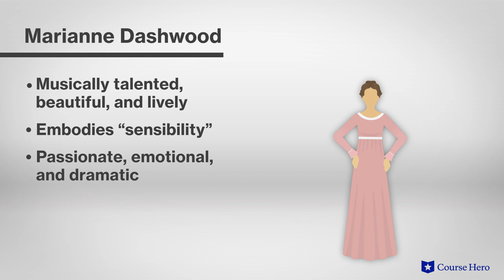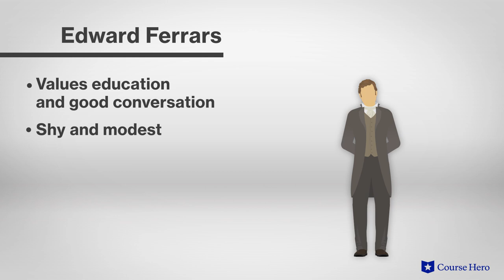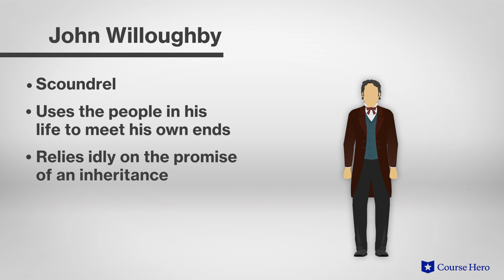Sense and Sensibility by Jane Austen | Characters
Summarize videos instantly with our Course Assistant plugin, and enjoy AI-generated quizzes Jane Austen’s Sense and Sensibility explained in just a few minutes!

Professor Kristen Over of Northeastern Illinois University explains the main characters in Jane Austen's novel Sense and Sensibility.

Download the free study guide and infographic for Sense and Sensibility

Jane Austen's Sense and Sensibility chronicles the romantic vicissitudes of the two eldest Dashwood sisters. They were recently evicted from their childhood home by the wife of their elder half-brother.

Undaunted by their reduced circumstances, the pair must navigate gossipy interlopers, caddish "gentlemen," and misunderstandings of the heart in their quest to find their mates. EIinor Dashwood nurtures reasonable hopes for clever Edward. Meanwhile, she tries to curb her little sister's passion for a less-than-honorable man.

Rivals for the men's affections and wealth try to derail a sensible but happy ending for Elinor and Marianne. Austen plots their course with penetrating insight. She leads them on a circuitous route to love and marriage punctuated by biting social critique and sparkling dialogue.

Beloved British writer Jane Austen’s Sense and Sensibility was written in 1811. Austen was from a family that valued writing, reading, and acting (privately) and she wrote six novels during her lifetime. Sense and Sensibility was her first to be published.

Austen’s great romance contains many enduring themes, such as head and heart, representing how people should make important decisions; trust and truth, representing the secret agendas and motivations of the Dashwoods’ social group; and working the system, representing the way women with little social power learn to get what they want and need. Important motifs include home and hearth and feckless men and greedy women.